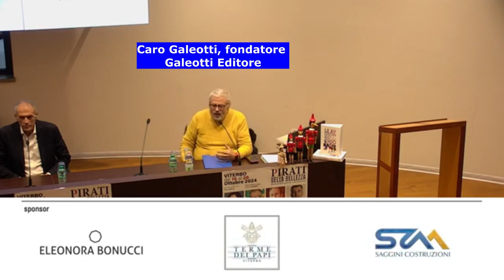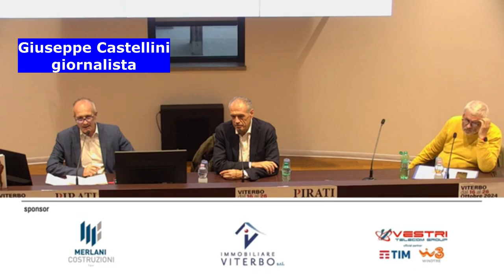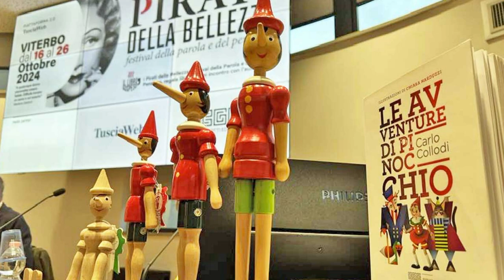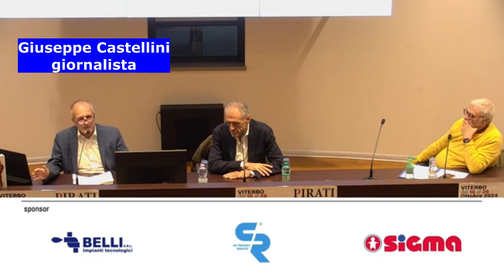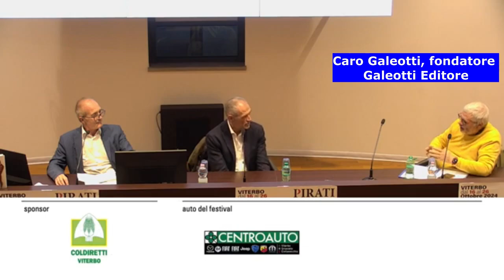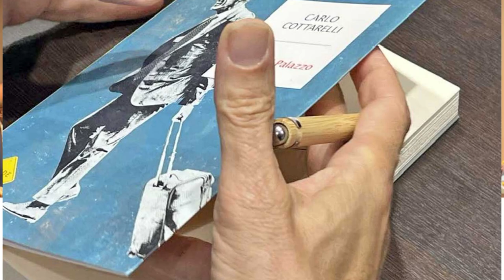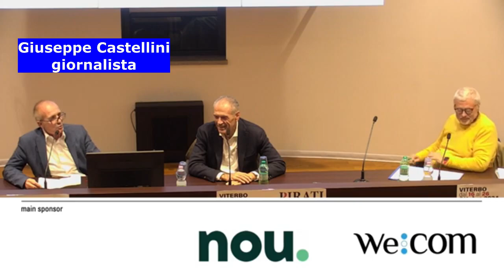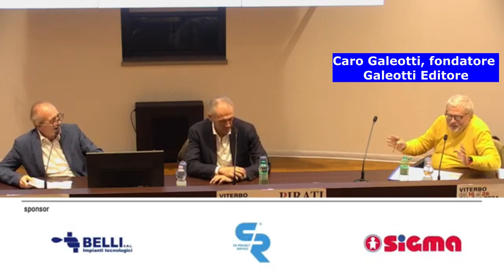Le Interviste di Qualità, protagonista Carlo Cottarelli sul suo ultimo libro "Dentro il Palazzo"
Il video “Le Interviste di Qualità”, con protagonista Carlo Cottarelli (già incaricato dal Capo dello Stato di formare il governo, alto dirigente del FMI, Direttore dell’Osservatorio conti pubblici italiani ed ex parlamentare), che sta andando in onda sulle Tv delle regioni italiane.
L’intervista, curata da Giuseppe Castellini e Carlo Galeotti (giornalista e fondatore della “Galeotti Editore”), è stata realizzata nell’ambito del Festival “I Pirati della Bellezza”, organizzato dalla casa editrice “Galeotti Editore” e dal giornale on line Tusciaweb, fondato e diretto da Carlo Galeotti.
L’occasione è la presentazione del nuovo libro di Carlo Cottarelli, “Dentro il Palazzo. Cosa accade davvero nelle stanze del potere” (Mondadori Editore), in cui Cottarelli restituisce una sincera fotografia delle nostre istituzioni e immagina come potranno evolversi la politica e l'economia italiana ed europea se proseguono le tendenze attuali, compresa la riforma costituzionale sul premierato.  L’autore - che, oltre ad aver ricoperto per otto mesi la carica di senatore nell'ultima legislatura, dopo le elezioni del 2018 venne incaricato di formare un governo nel corso di una crisi istituzionale senza precedenti- racconta, con ironia e attraverso numerosi aneddoti personali, attingendo alla sua esperienza diretta, Cottarelli esamina lo stato della nostra politica. Nelle sue tante ombre e poche, pochissime luci, con un Parlamento che ha rinunciato a contare qualcosa e dove ormai i parlamentari si limitano, ben retribuiti, a “scaldare la sedia”.